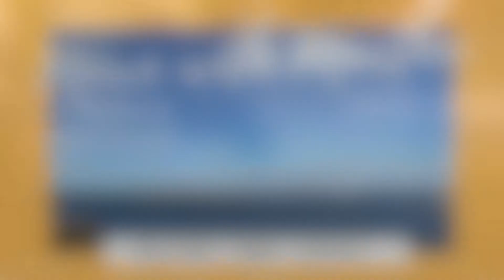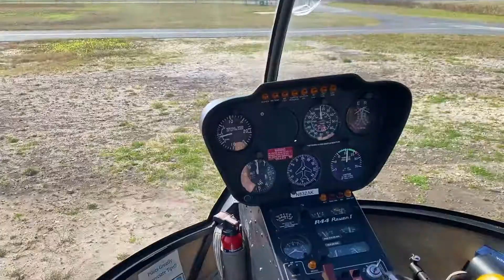St Augustine Florida! Oldest City in U.S. Vlog: Night of Lights and Things to Do 2021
Come join us in our little adventure in Staugustinefl. Tons of more adventures coming up! Orlando is next. Happy Exploring.

Looking to move to Florida?
Don't forget to get a copy of the FREE Florida Relocation Guide

St. Augustine is a city on the northeast coast of Florida. It claims to be the oldest city in the U.S. (Founded in 1565 )and is known for its Spanish colonial architecture, horse carriages, and historical monuments.

Nights of Lights has been listed among the top ten holiday light displays in the world by National Geographic. During this festival of lights, downtown St. Augustine glows with holiday magic – from the ground to the rooftops. St. Augustine’s Nights of Lights features millions of tiny white lights that create a magical atmosphere in the Nation’s Oldest City, and it's free of charge.

We had a great time and highly recommend it to anyone looking for a fun and out of the ordinary travel experience!

My channel is dedicated to helping you feel more prepared and confident by sharing my experience and resources with you the viewer.

Looking to move to the tampabay stpetersburgflorida clearwaterfl or surrounding areas?
Don’t hesitate to reach out I’ll love to help you make it happen!

See why people are moving here!

Just looking? That's okay click here!

Looking to make the move but you have a few questions first? Let's talk!